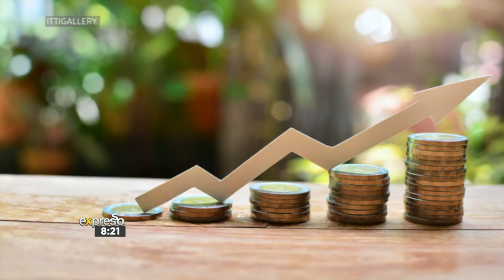Justin Harrison on his Financial Advice YouTube channel, Global Money Academy